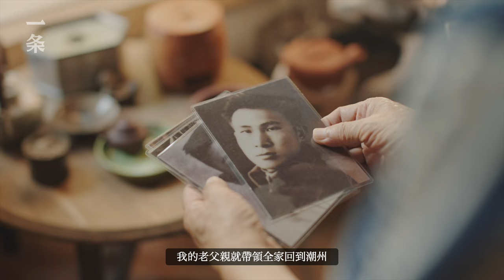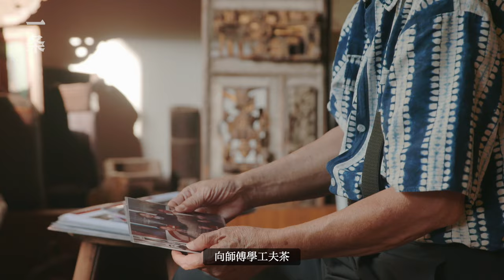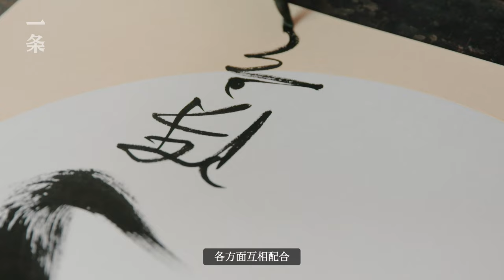84歲潮州泰斗：用一輩子，做好這件最日常的事 Gongfu Tea Master: Achieve Perfection in One Little Thing with a Lifetime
84歲的陳香白，潮州工夫茶泰斗級人物，標準的潮州工夫茶沖泡程式，由他搜集、整理並最終確定。在年過50後，他開始正式研究潮州工夫茶藝和中國茶文化，整理歸納了潮州工夫茶「二十一式」。30年來，他把泡茶這件日常事，做到了極致。盛夏七月，一条來到潮州，和陳香白聊了聊他的茶意人生，也享受到了潮州人工夫茶席上的慢生活。

84-year-old Chen Xiangbai, a leading figure in Chaozhou Gongfu tea, collected, organized and finally determined the standard Chaozhou Gongfu tea brewing steps. After turning 50 years old, he began to formally study Chaozhou Gongfu tea art and Chinese tea culture, and summarized the “21-steps" to make Chaozhou Gongfu tea. For 30 years, he has achieved perfection in tea making. In July, YIT came to Chaozhou, and talked with Chen Xiangbai about his tea life, while enjoying the leisurely life on Chaozhou tea table.

▸ 他在北京800㎡家造3個茶室，家具全用明清 He Builds 3 Tea Rooms in His 800-m2 Home in Beijing

▸ 上海市中心的中式雅宅：喝茶、聞香，推開窗一片森林海 Chinese-Style Apartment in the Center of Shanghai

▸ 他在杭州打造2000㎡茶空間，和好友抱團修行 He Builds A Tea Space of 2,000 m2 in Hangzhou to Practice with Friends

▸ 凌晨四點，西湖邊上的靜心茶會 The Meditation Tea Ceremony by West Lake at Four in the Morning